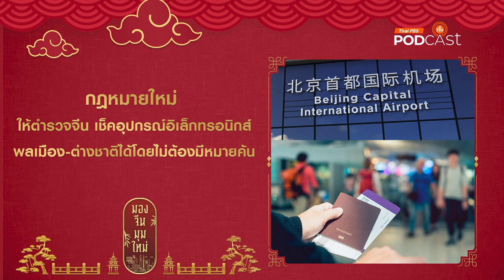กฎหมายใหม่ให้ตำรวจจีนเช็คอุปกรณ์อิเล็กทรอนิกส์พลเมือง, ต่างชาติโดยไม่ต้องมีหมายค้น | มองจีนมุมใหม่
กฎหมายจีนกับสิทธิส่วนบุคคล  ตอนที่ 1

 จีนออกกฎล่าสุดโดยกระทรวงความมั่นคง ให้อำนาจเจ้าหน้าที่ตำรวจสามารถขอตรวจค้นและรวบรวมข้อมูลจากอุปกรณ์อิเล็กทรอนิกส์ที่เกี่ยวข้องกับการสืบสวนสอบสวน ซึ่งรวมทั้งข้อความสั้นทางมือถือ, อีเมล, ข้อความสั้น, การสนทนาแบบกลุ่มและเอกสารต่าง ๆ ภาพ ไฟล์เสียงและคลิปวิดีโอ แอปพลิเคชัน ตลอดจนบันทึกต่าง ๆ  ทั้งของพลเมืองจีนและชาวต่างชาติที่เดินทางเข้าประเทศจีนโดยไม่ต้องมีหมายตรวจค้น จะเริ่มมีผลบังคับใช้ 1 ก.ค. 2567 นี้เป็นต้นไป

ท่ามกลางกระแสวิพากษ์วิจารณ์เกี่ยวกับการละเมิดสิทธิส่วนบุคคลและการใช้เป็นข้ออ้างเพื่อจัดการกับผู้เห็นต่างทางการเมือง ขณะที่รัฐบาลอ้างเหตุผลสำคัญคือต้องการป้องกันปัญหาอาชญากรรมหรือการกระทำผิดกฎหมายและเพื่อความมั่นคงของประเทศโดยเฉพาะการสื่อสารในยุคดิจิทัลที่เปลี่ยนแปลงอย่างรวดเร็ว

โสภิต หวังวิวัฒนา ชวน ตฤณ วุ่นกลิ่นหอม นายกสมาคมการค้าดิจิทัลไทย, ที่ปรึกษาหอการค้าอิเล็กทรอนิกส์และคณะกรรมการการค้าข้ามแดนจีน มาเล่าให้ฟังเกี่ยวกับที่มาที่ไปของกฎหมายสำคัญ ๆ ซึ่งจีนบังคับใช้ รวมทั้งกฎหมายล่าสุดที่จะมีผลกับชาวต่างชาติและทุกคนที่เดินทางเข้าประเทศจีน หลัง 1 ก.ค. 67 นี้ด้วย